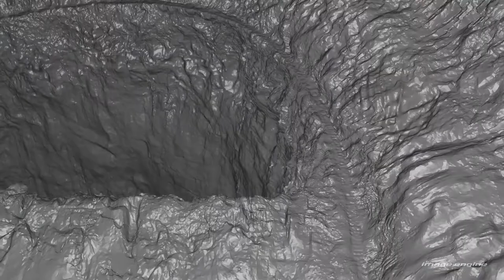Snowpiercer Season 2 VFX Breakdown by Image Engine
Snowpiercer is an American post-apocalyptic dystopian thriller television drama series that premiered on TNT on May 17, 2020. It is based on both the 2013 film of the same name, directed by Bong Joon-ho and the 1982 French graphic novel Le Transperceneige, from which the film was adapted, by Jacques Lob, Benjamin Legrand and Jean-Marc Rochette.The series, a reboot of the film's continuity, follows the passengers of the Snowpiercer, a gigantic, perpetually moving train that circles the globe carrying the remnants of humanity seven years after the world becomes a frozen wasteland. The series questions class warfare, social injustice and the politics of survival. Jennifer Connelly and Daveed Diggs star alongside Mickey Sumner, Annalise Basso, Sasha Frolova, Alison Wright, Benjamin Haigh, Roberto Urbina, Katie McGuinness, Susan Park, Lena Hall, Sheila Vand, Sam Otto, Iddo Goldberg and Jaylin Fletcher. Rowan Blanchard, Steven Ogg and Sean Bean also joined the main cast in the second season.While in development at TNT for over three years, the series faced numerous production issues and delays arising from creative differences between the series' producers and the network. The series remained in development hell until May 2019, when it was announced that the series would instead air on TNT's sister network TBS for a release in the second quarter of 2020 and that it had already been renewed for a second season. However, in September 2019, the decision to change networks was reversed.Prior to studio shutdowns that occurred due to the outbreak of the COVID-19 pandemic in the United States, most of the second season's production was completed. The second season premiered on January 25, 2021. In January 2021, ahead of the second-season premiere, the series was renewed for a third season.